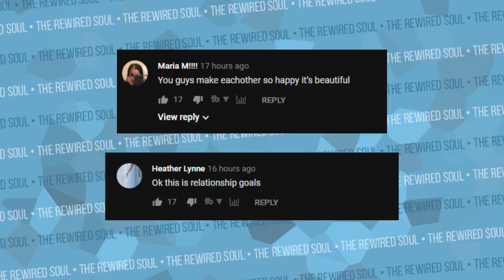Is Trisha Paytas Bad for Jason Nash's Kids? (Cozy Music Video Reaction) | The Rewired Soul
Trisha Paytas and Jason Nash just released their music video Cozy, which featured David Dobrik. This had many people asking if Trisha Paytas is good for Jason Nash's kids. Aside from her songs, there is a lot of fighting where Trisha and Jason break up, get back together and break up again. This leads to Trisha Paytas straying from her mukbang videos and making crying videos. In this video we discuss toxic relationships.